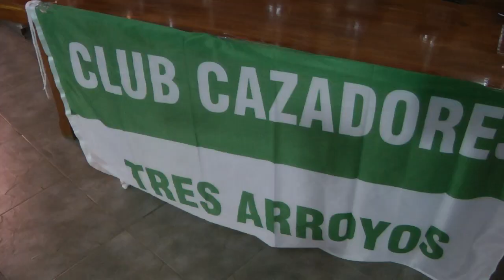24 HORAS DE LA CORVINA NEGRA – 10 y 11 febrero 2024. Más de $ 180.000.000.WhatsApp +54 9 2983 548505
24 HORAS DE LA CORVINA NEGRA – 10 y 11 de febrero de 2024. Más de 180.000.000 de pesos en premios

La 62º Edición de las 24 Horas de la Corvina Negra, organizada por el Club Cazadores Tres Arroyos, en esta
oportunidad como en años anteriores, tendrá espectaculares premios, entre ellos 6 vehículos 0 km. con un
total que supera los 80 premios por más de $ 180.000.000.- distribuidos de la siguiente forma: 1 Toyota
Hilux 4x4 D/C DX 2.4 TDI 6 M/T 0 Km., 1 Toyota Hilux 4x2 D/C DX 2.4 TDI 6 M/T 0 Km. y 1 Toyota
Etios X 1.5 6 M/T 5 puertas 0 Km en concurso Corvinas con un total de 50 premios, 1 Toyota Etios X 1.5 6
M/T 5 puertas 0 Km. y 9 premios más para mayor peso en Variada, 1 Toyota Hilux 4x2 D/C DX 2.4 TDI 6
M/T 0 Km. sorteo entre todos los participantes, 1 Toyota Etios X1.5 6 M/T 4 puertas 0 Km. y 14 premios
más por pago anticipado, sortea entre los inscriptos hasta el 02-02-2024.Informes:
Club Cazadores Tres Arroyos. V. Sarsfield 285, Tres Arroyos
Facebook: 24horasdelacorvinanegra – Instagram: @24horasdelacorvinanegra
El afiche tiene un QR, dicho enlace los lleva a nuestro sitio w
donde verán toda la información relacionada al concurso, entre las principales pueden encontrar en
detalle la totalidad de los premios, reglamento, valor de la inscripción con sus formas de pago y los
puntos de venta habilitados.
La boleta de inscripción también tiene un QR, les va a solicitar colocar el nº de inscripción y
completando con sus datos personales queda habilitado para participar en un sorteo luego del
concurso.